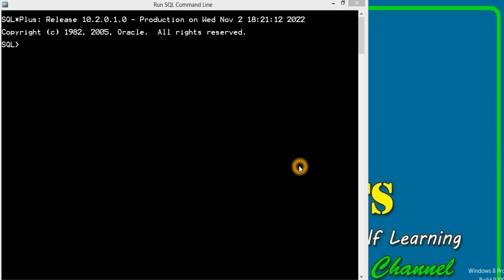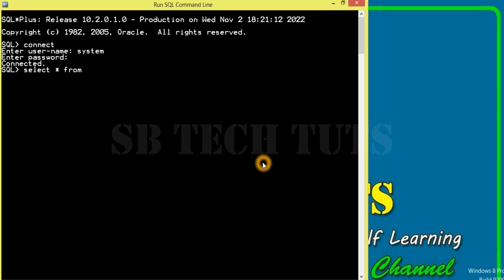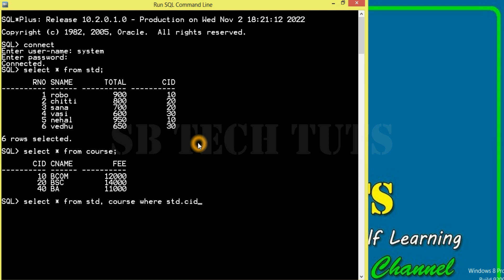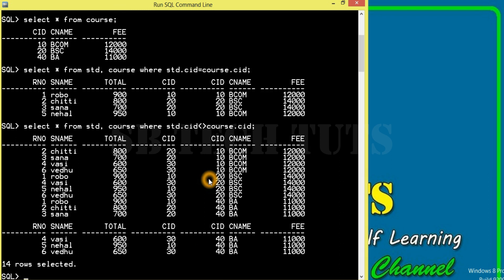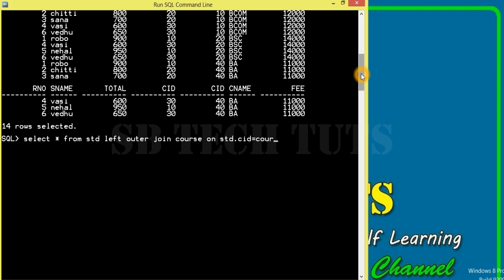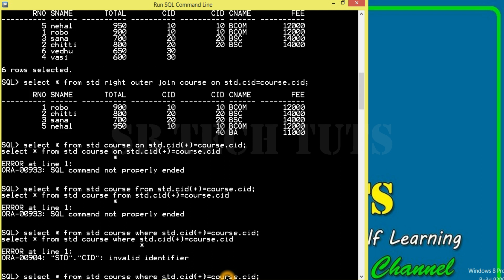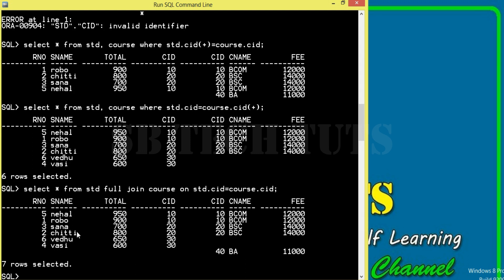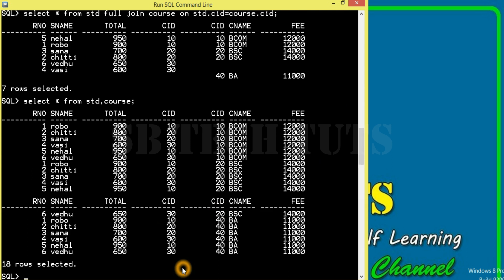Types of Joins in SQL Practical Explanation | DBMS | Telugu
Joins : joins are used to combine two different tables with a common column.
types of joins:
1. Equi join
2. Non-Equi join
3. left outer join
4. right outer join
5. full outer join
6. self join
7. Cartesian product join

joins
joins in sql
types of joins in sql
types of join in sql in telugu
equi join
non equi join
left outer join
right outer join
outer join
full join
full outer join
self join
sql in telugu
sql
dbms
dbms in telugu
sudhakar
bogam
sb tech tuts
telugu